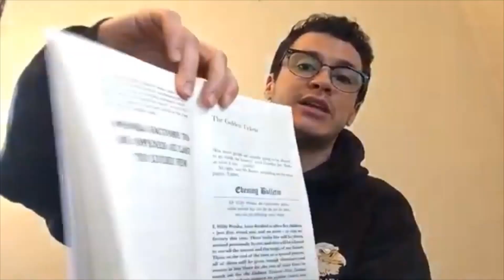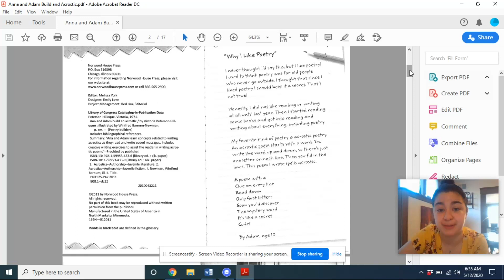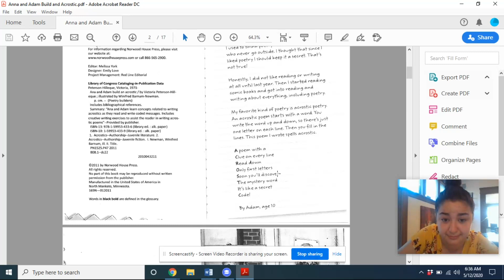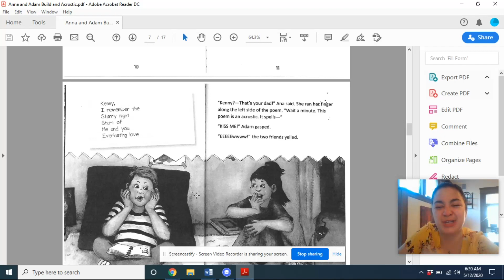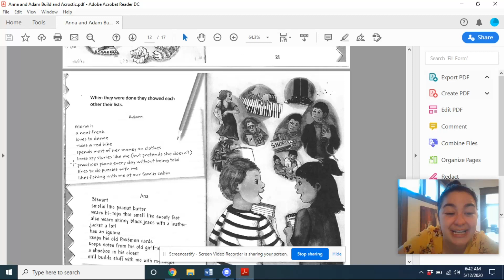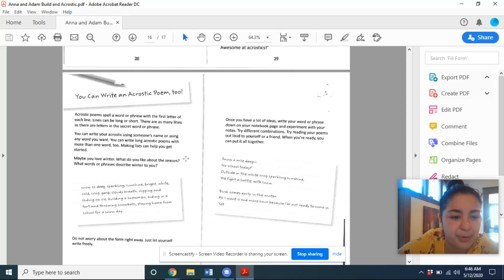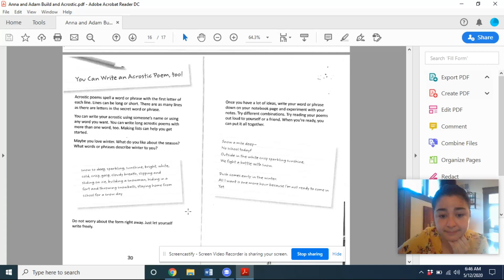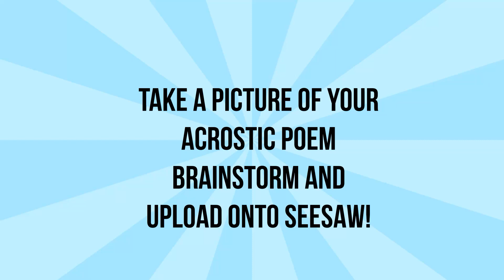Writing Poetry Day 2: Acrostic Poems Part 1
Let's brainstorm ideas for writing an acrostic poem!